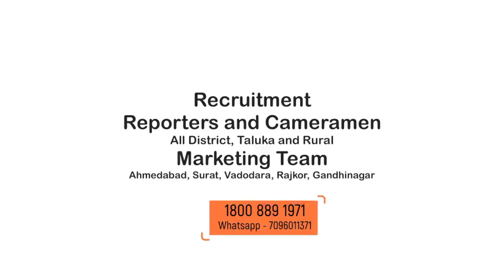બનાસકાંઠા: ખેડૂતે પોતાનો વિડીયો કર્યો વાયરલ| ભારત માલા પ્રોજેક્ટ આવતા ખેડૂત નારાજ| Viral Video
બનાસકાંઠા: ખેડૂતે પોતાનો વિડીયો કર્યો વાયરલ| ભારત માલા પ્રોજેક્ટ આવતા ખેડૂત નારાજ| Banaskantha Viral Video
About Video: બનાસકાંઠા જિલ્લાના રાંટીલા ગામના ખેડૂતે પોતાનો એક વિડીયો બનાવી વાયરલ કર્યો છે. ભારત માલા પ્રોજેક્ટના રોડ વચ્ચે ખેડૂતનો બોર અને તેનું મકાન આવતા ખેડૂત નારાજ જોવા મળી રહ્યો છે
બનાસકાંઠાનાં રાંટીલા ગામના ખેડૂતે વીડિયો બનાવી કર્યો વાયરલ
ભારત માલા પ્રોજેક્ટનાં રોડમાં ખેડૂતનો બોર અને મકાન આવતા નારાજ
ખેડૂતે સરકાર પાસે ન્યાયની માંગણી કરી
બનાસકાંઠા જિલ્લામાં જ્યારથી ભારતમાલા પ્રોજેક્ટનું કામ શરૂ કર્યું છે ત્યારથી ખેડૂતો તેનો વિરોધ શરૂ કરી દીધો છે ખાસ કરીને બનાસકાંઠા જિલ્લાના સરહદી વિસ્તારોમાંથી પસાર થતા ભારત માલા પ્રોજેક્ટને લઈ અત્યાર સુધી અનેક કામોમાં ખેડૂતો દ્વારા ભારત માલા પ્રોજેક્ટનું જે સર્વે નું કામ ચાલી રહ્યું છે. તેને લઈને ખેડૂતોને નુકસાન થતું હોવાના કારણે ખેડૂતોએ આ કામ બંધ કરવા માટે આંદોલનો શરૂ કર્યા છે. ત્યારે બનાસકાંઠા જિલ્લાના રાંટીલા ગામના ખેડૂત નગાભાઈ રબારીને પણ ભારતમાલા પ્રોજેક્ટ અંતર્ગત પોતાના ખેતરમાં અધિકારીઓ દ્વારા ખૂંટ મારી દેતા નારાજગી જોવા મળી હતી.
ભારત માલા પ્રોજેક્ટ અંતર્ગત જે રોડનું કામકાજ ચાલી રહ્યું છે. ત્યારે ભારત માલા પ્રોજેક્ટના રોડ વચ્ચે ખેડૂતનો બોર અને મકાન આવે છે. પરંતુ અધિકારીઓ દ્વારા ખેડૂતના મકાન અને પાણીના બોરની બાજુમાં જ ભારતમાલા પ્રોજેક્ટના રોડના સર્વે માટે ખૂંટ મારતા ખેડૂત નારાજ થયો હતો અને આ ભારતમાલા પ્રોજેક્ટ અંતર્ગત તેના મકાન અને પાણીના બોરની બાજુમાંથી આ રોડ નીકળે તો ખેડૂતને અંદાજિત 50 લાખનું નુકસાન થવાની ભીતી જોવા મળી રહી છે. ત્યારે ખેડૂત નગાભાઈ રબારીએ આ મામલે સરકાર પાસે ન્યાયની માંગણી કરી છે અને જ્યાં સુધી ન્યાય નહીં મળે તો સરકાર સામે લડી લેવાની પણ ખેડૂતે ચીમકી ઉચ્ચારી છે આ સમગ્ર મામલે હાલ બનાસકાંઠાના રાંટીલા ગામના ખેડૂતે પોતાનો વિડીયો બનાવી સોશિયલ મીડિયામાં વાયરલ કર્યો છે.
અહેવાલ દિલીપસિંહ રાજપુત બનાસકાંઠા